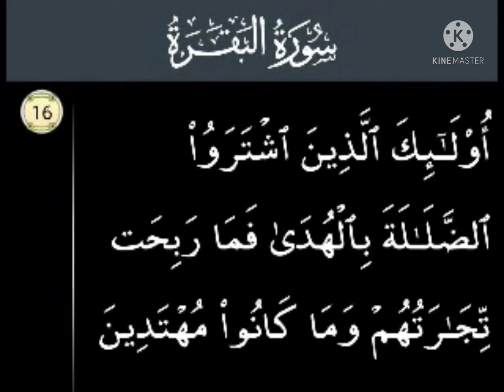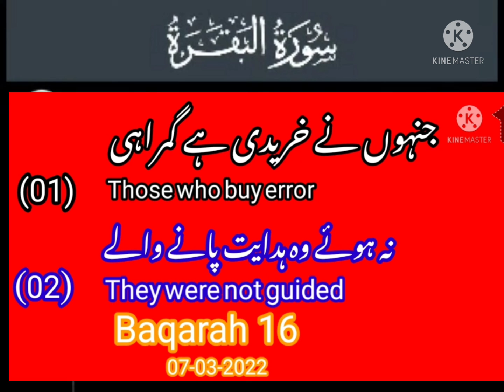P16 Serial by Quran.Surah Al Baqarah Ayat 16.